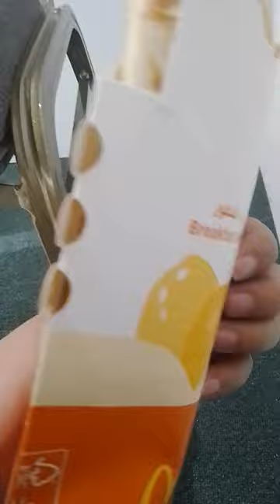my breakfast wrap Mac Donald